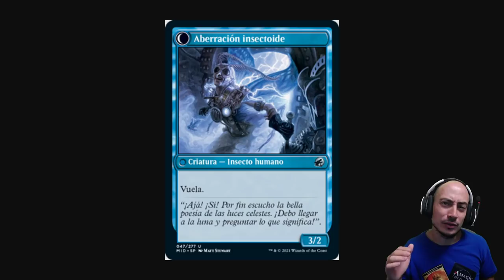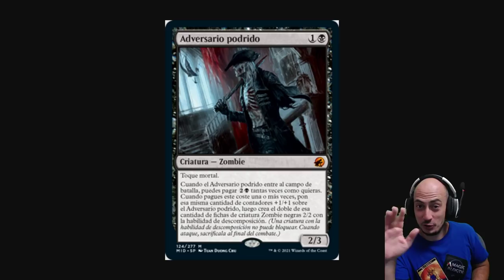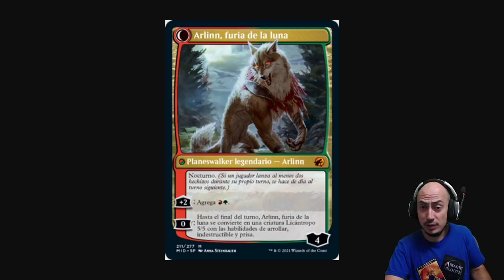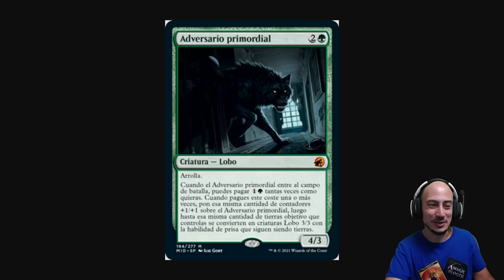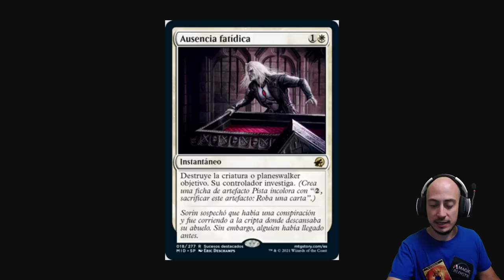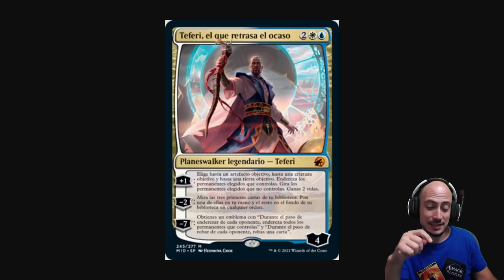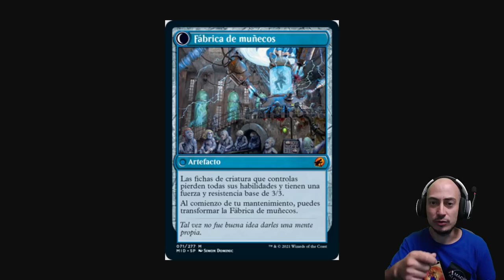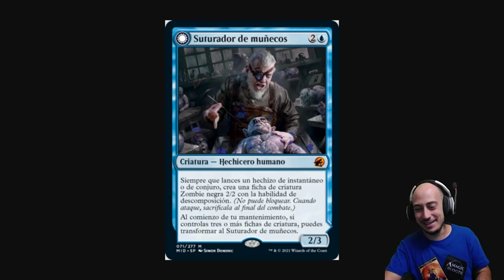Top 10 mejores cartas de Innistrad Midnight Hunt